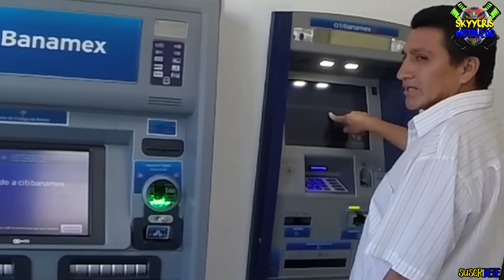Rodada al Ajusco, Tres Marias con Spartan Biker | Motovlog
Hey amigos!!! en este NuevoVideo nos fuimos a rodar mi amigo Spartan Biker y yo hasta el Ajusco y bajamos hasta Tres Marias por un lugar lleno de terraceria, no olviden pasar al canal de mi amigo y ver el vídeo que hizo de esta Rodada.

Un fuerte abrazo y saludos de su amigo

Regalo por $150 para UBER con el código: rmye5e6cue